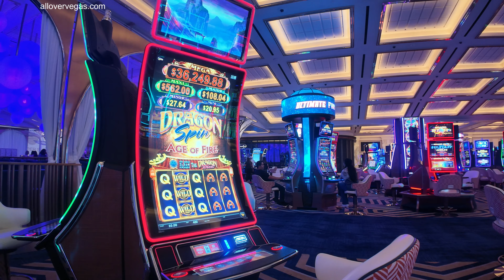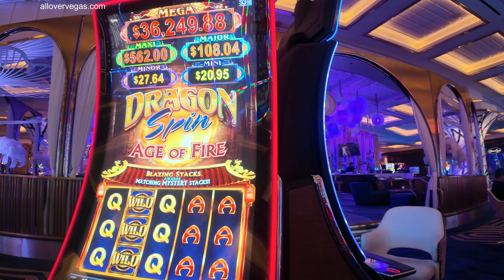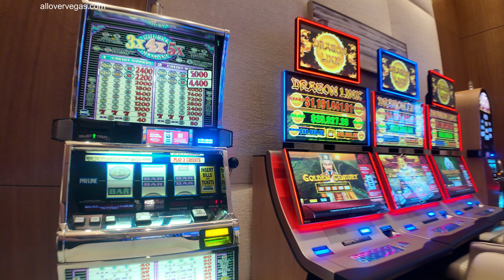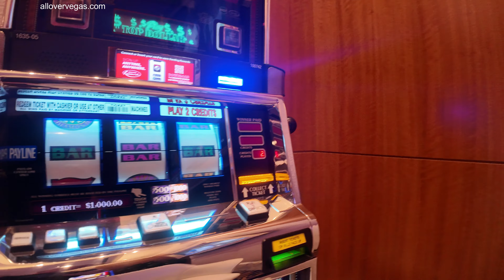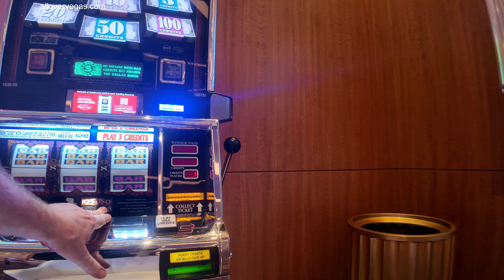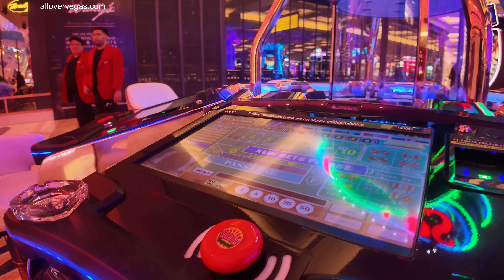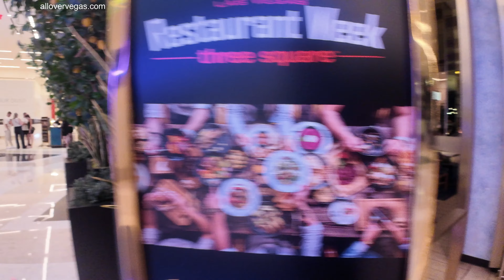Resorts World Las Vegas Saturday night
Resorts World Las Vegas: A New Era of Luxury and Entertainment

Resorts World Las Vegas is the newest addition to the iconic Las Vegas Strip, bringing a new era of luxury and entertainment to Sin City. With its grand opening in June 2021, this integrated resort has quickly become a must-visit destination for travelers from around the world.

Spanning 87 acres, Resorts World Las Vegas boasts a 3,500-room hotel, a 117,000-square-foot casino, and an array of world-class dining and entertainment options. The resort is a collaboration between Genting Group, a leading global hospitality and leisure company, and Hilton, one of the most recognized brands in the hotel industry.

Guests can enjoy a wide range of experiences, from relaxing by the pool at the 5.5-acre Garden of the Gods pool complex to indulging in culinary delights at one of the resort's many gourmet restaurants. For those seeking entertainment, Resorts World Las Vegas features a 5,000-capacity theater where visitors can catch headline performances from top artists and entertainers.

In addition to its luxurious amenities, Resorts World Las Vegas is committed to sustainability and has implemented eco-friendly practices throughout the resort. From energy-efficient lighting to water conservation efforts, the resort is dedicated to reducing its environmental impact while providing a world-class experience for its guests.

As the first new resort to be built on the Las Vegas Strip in over a decade, Resorts World Las Vegas has set a new standard for luxury and entertainment in the city. Whether you're looking for a relaxing getaway or an action-packed adventure, this cutting-edge resort is sure to exceed your expectations.